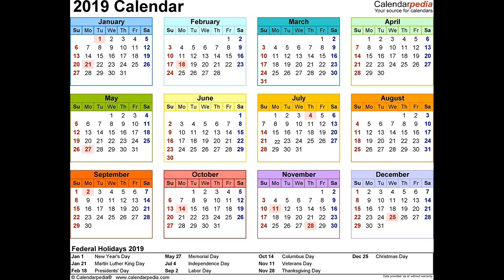The Paul Innocent Channel Episode 179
This week, paying homage to A guy whose life was definitely celebrated!!!